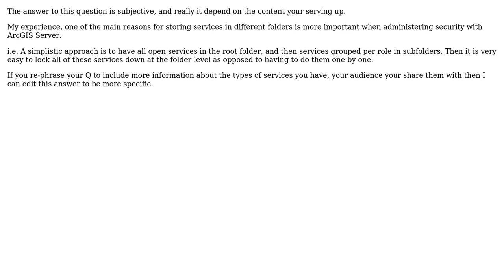GIS: Organizing ArcGIS Server File Structure?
With thanks & praise to God, and with thanks to the many people who have made this project possible! | Content (except music & images) licensed under CC BY-SA | Music | Images & others | With thanks to user PolyGeo user jakc user Craig and the Stack Exchange Network Trademarks are property of their respective owners. You are responsible for your own actions.